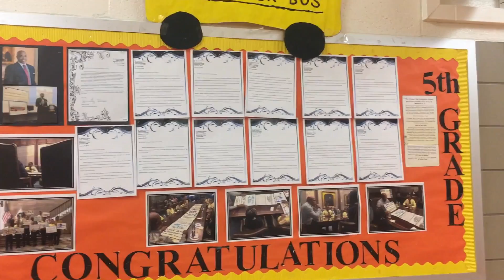Young Bed-Stuy Activists Pushing Shower Bus for Borough's Homeless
Young activists at Bedford Stuyvesant's P.S.5 are pushing local politicians and community leaders to get a shower bus for the borough's homeless.